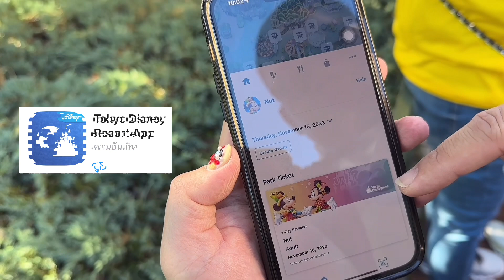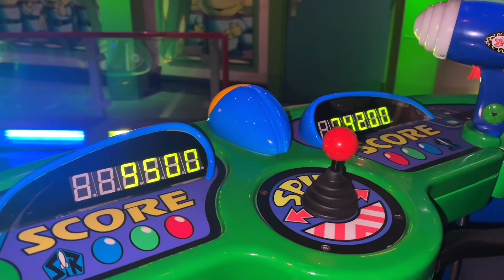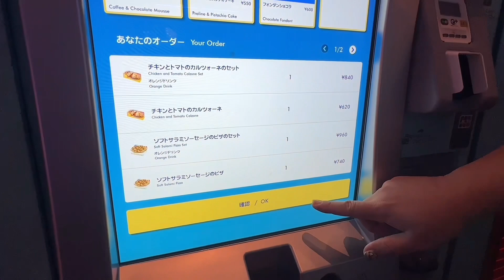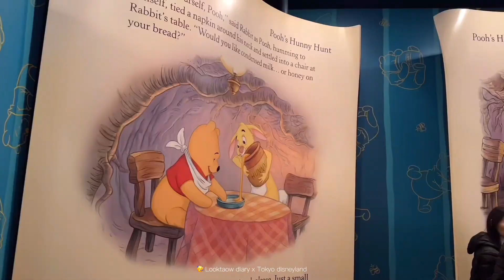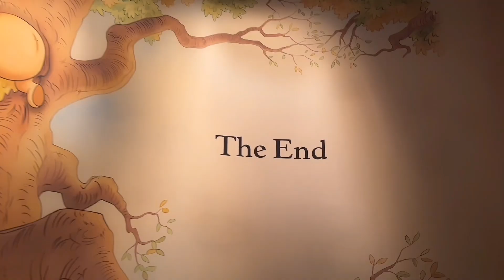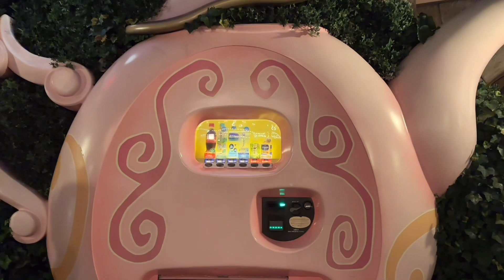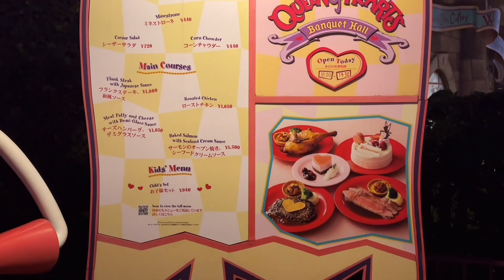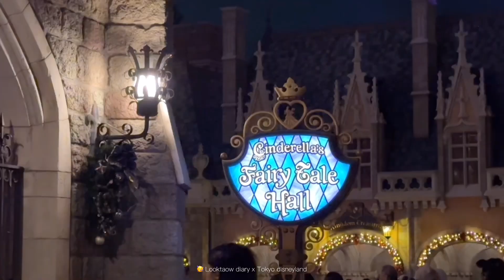Tokyo Disneyland กับโซนใหม่ Beauty and the Beast อัพเดทความสนุก รวมในคลิปนี้เลยค่ะ เกียมฟิน!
ฮาโหล ;) สวัสดีค่ะ ทุกคน
คลิปนี้ตาวพาไปดีสนี่แลนด์โตเกียว เที่ยวแบบอัพเดท ฟินๆ ไปด้วยกันค่ะ
- วิธีดู App
- อัพเดทเครื่องเล่นใหม่
- อาหารการกิน
และมีอะไรใหม่บ้างหลังจากไม่ได้ไปนานมากเลยค่า